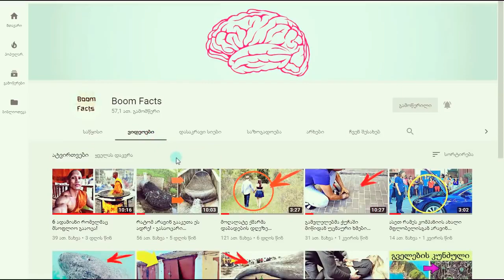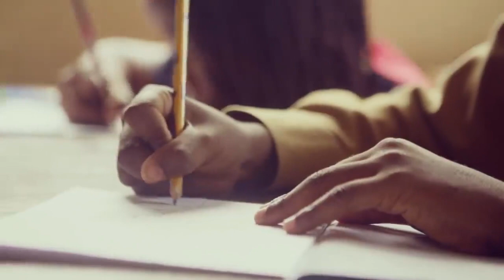10 რამ რაც ცხოვრებაში არასდროს გინახავთ!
10 რამ რაც ცხოვრებაში არასდროს გინახავთ!

Music
Skydive - Loxbeats